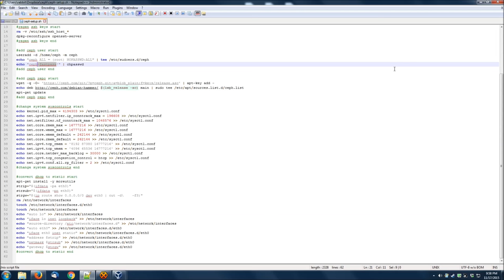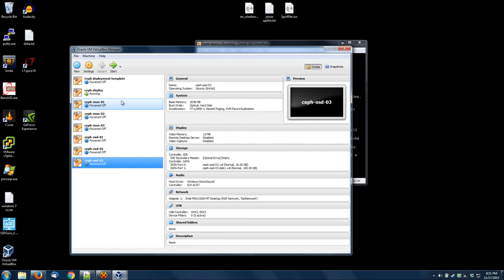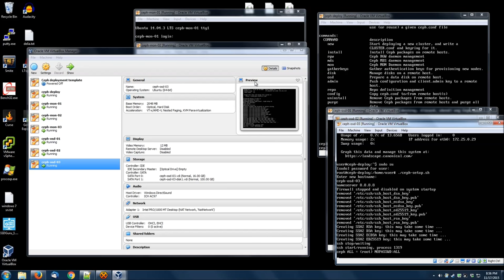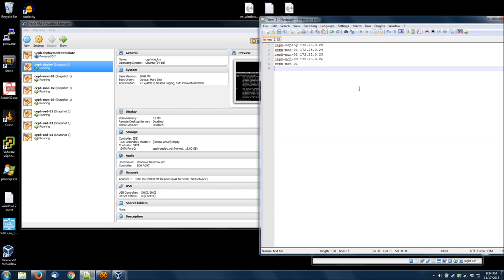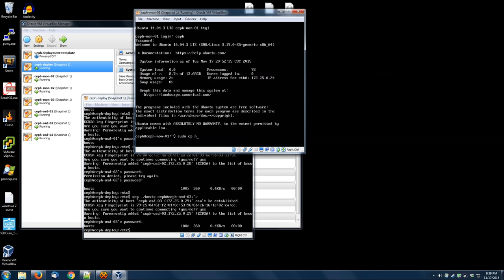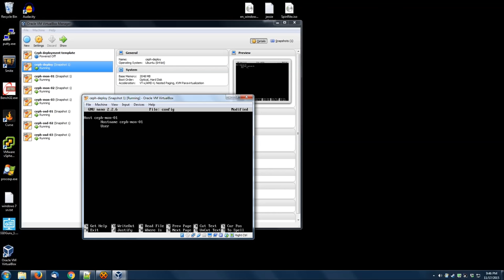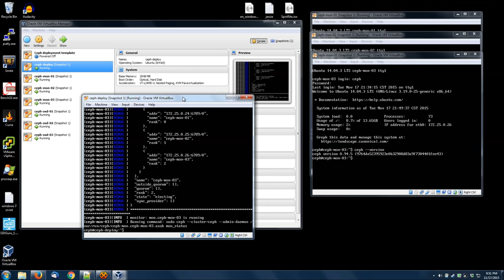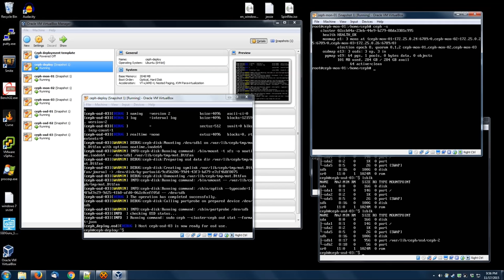Ceph Hammer Basic installation from scratch 0.94.05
A quick(40 minute) and dirty Ceph installation of the latest hammer version from scratch.

script for prepping a ceph host , Verify the contents before running, i am not responsible for what this script does to your systems.